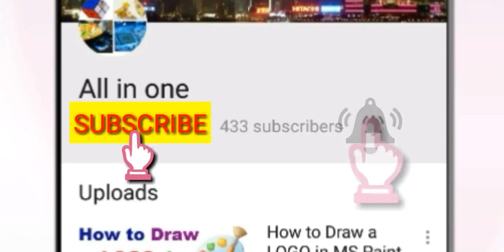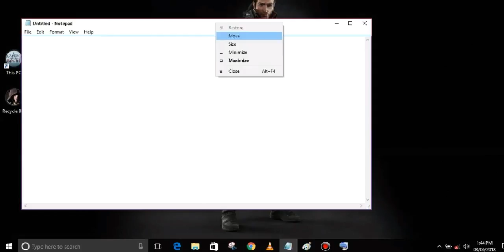How to Close Apps in Windows 10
Hello Friends, In this video I have told you, How to Close Apps in Windows 10  in 5 Ways,  It very interesting, You Should Try It.